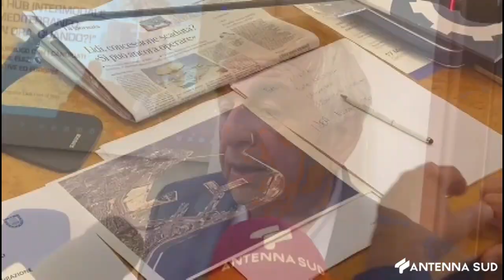17 MAGGIO 2024 - BARI, TRASPORTI E MOBILITA' NEI PORTI PUGLIESI